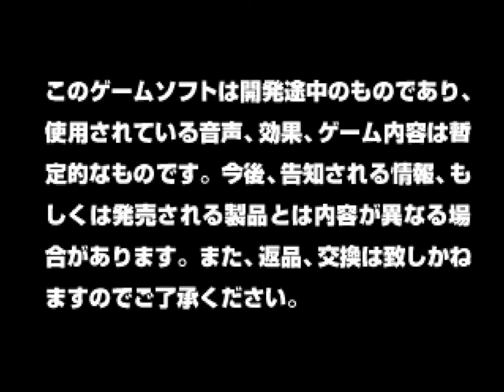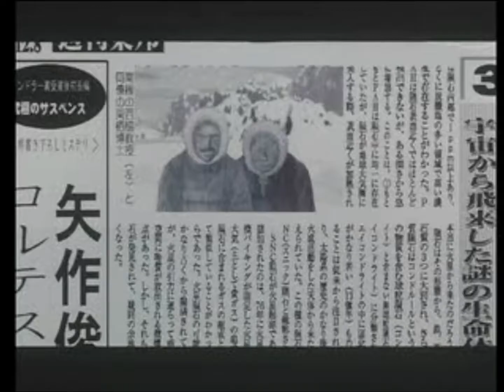PATLABOR: THE GAME v.1.0 [JP] - Unreleased/Demo - PS1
🤖 ↝    𝙂𝙖𝙢𝙚: 𝙋𝙖𝙩𝙡𝙖𝙗𝙤𝙧: 𝙏𝙝𝙚 𝙂𝙖𝙢𝙚 (𝟭𝟵𝟵𝟴)    𝙂𝙚𝙣𝙧𝙚: 𝟯𝗿𝗱 𝙋𝙚𝙧𝙨𝙤𝙣 - 𝙁𝙋𝙎 𝙎𝙝𝙤𝙤𝙩𝙚𝙧/𝘼𝙘𝙩𝙞𝙤𝙣    𝘿𝙚𝙫𝙚𝙡𝙤𝙥𝙚𝙧: 𝙃𝙚𝙖𝙙𝙜𝙚𝙖𝙧/𝙀𝙢𝙤𝙩𝙞𝙤𝙣/𝙏𝙁𝘾/𝙎𝙝𝙤𝙜𝙖𝙠𝙪𝙠𝙖𝙣   𝙋𝙪𝙗𝙡𝙞𝙨𝙝𝙚𝙧: 𝘽𝙖𝙣𝙙𝙖𝙞    𝙋𝙡𝙖𝙩𝙛𝙤𝙧𝙢𝙨: 𝙋𝙎𝟭    𝙀𝙢𝙪𝙡𝙖𝙩𝙤𝙧: 𝙚𝙋𝙎𝙓𝙚

Commentary gameplay of Patlabor: The Game (Taikenban v.1.0) Prototype (1998) for the PS1

𝙎𝙞𝙩𝙚: Hidden Palace Org

    A demo of a game that would be titled "Patlabor - The Game", which was bundled with copies of the Playstation game "Silent Mobius".

In spite of being based on the same IP and being a Playstation game, the game title "Patlabor - Game Edition", released in 2000, is NOT this game by any stretch of the imagination. It is a more straightforward, arcade-esque robot combat game using Production I.G. art. It appears this was intended to be a more ambitious adventure game using manga art.

𝙎𝙊𝙐𝙍𝘾𝙀: HiddenPalace

0:00 Intro
0:44 Info

2:52 Patlabor 13 Trailer
4:34 Menu
5:24 CM Game Trailer
5:39 Menu

6:24 Intro Cinematic
7:52 Patlabor The Game Gameplay
20:18 Boss

22:16 Outro Cinematic
22:29 Patlabor Live Action Movie Trailer
23:02 Outro